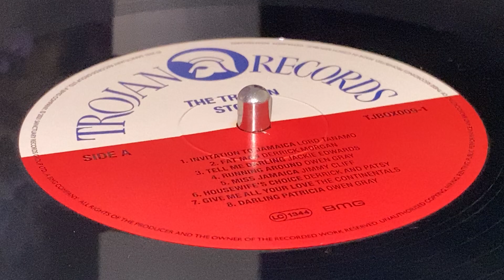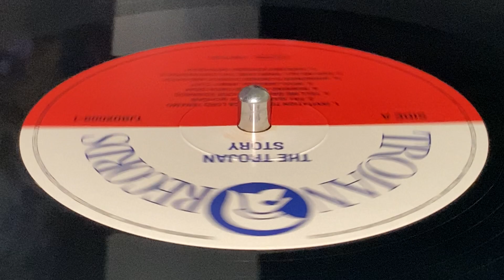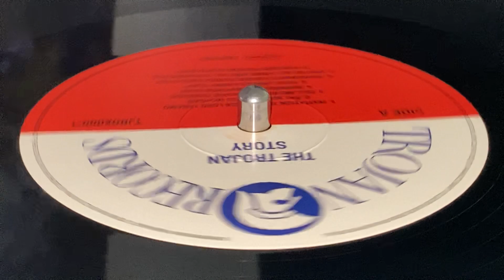JACKIE EDWARDS ~ Tell Me Darling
℗ & © : Sanctuary Records Group Ltd. ~ TROJAN RECORDS ~ LP 1 (The Trojan Story, Track A3) ~ Reissue 2021, 50th Anniversary ~ UK ~ Alternate track listing to the original 1971 compilation ~ Original sleeve note : "The master tapes for many of the tracks have either deteriorated or been lost, resulting in several dubs from disc. We have endeavoured to clean up the surface noise wherever possible, but please excuse any slight noise remaining" ~ Mast : Andy Pearce ~ Compiled by Dandy, Joe Sinclair, Rob Bell, Webster Shrowder ~ BMG ~ Press GZ Media ~ Art Direction : Neel Panchal ~ Design : Dave Fields ~